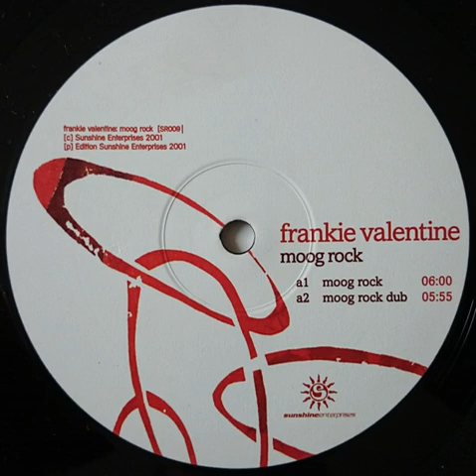Frankie Valentine - Moog Rock (Dub)